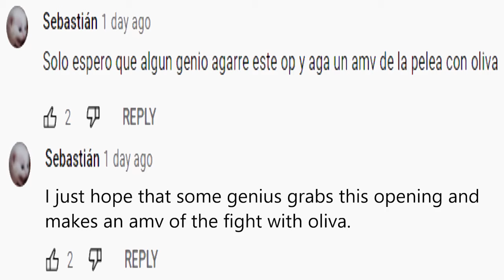Hanma Baki vs Biscuit Oliva「AMV」- Treasure Pleasure (Granrodeo)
Treasure Pleasure • GRANRODEO
Baki Hanma